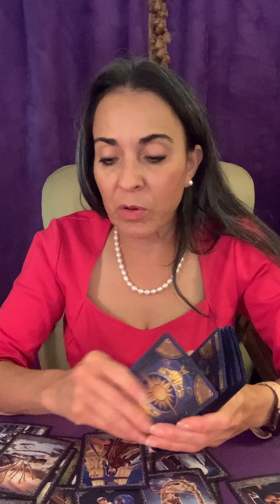Gemini: person coming in and loving you so much